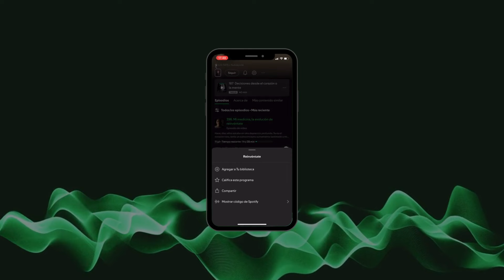398. Dilemas que no nos dejan habitar nuestro cuerpo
En este episodio vamos a hablar de la relación que tenemos con nuestro cuerpo físico que es nuestro vehículo de nuestra experiencia terrenal. Es muy importante que nos relacionemos bien con nuestro cuerpo para poder disfrutar la vida.

Ya que somos seres espirituales teniendo una experiencia física; aunque nuestra consciencia, corazón, esencia, personalidad no son físicas, no nos podemos separar de nuestro cuerpo físico en esta experiencia terrenal.

Pero la mayoría de las personas vivimos una relación tormentosa con nuestro cuerpo: algunas personas porque se enferman mucho, o porque no se aceptan físicamente o quizá porque no les gusta la manera en la que su cuerpo envejece.

Así, nuestro cuerpo nos genera muchos complejos e inseguridades dependiendo de lo que creemos que debe ser nuestro cuerpo y lo que nos dice el espejo que es nuestro cuerpo.

Así que vamos a abordar de frente estos dilemas para despejar nuestra mente de esas creencias que no nos permiten habitar en plenitud nuestro cuerpo y que limitan nuestra abundante experiencia de vida.

Este es un episodio de mucha vulnerabilidad donde te voy a contar historias que nunca antes te había revelado, con la intención de que puedas tomarme como espejo y puedas tú también mejorar la relación con tu cuerpo.

¿Quieres unirte a Relevante Espiritual? Es mi grupo de estudio mensual donde tenemos 4 Nuevas Hipnosis

¿Te interesa certificarte como Life Coach? Apúntate aquí y recibirás el brochure con todos los detalles de mi certificación: sherpacertification.com

¿Ya sigues a Mi Medicina podcast en Instagram?